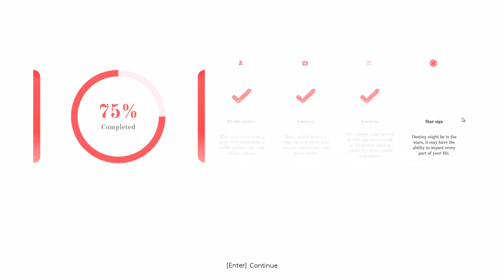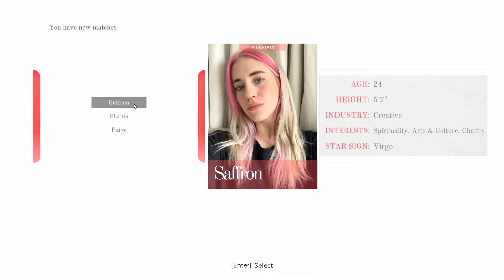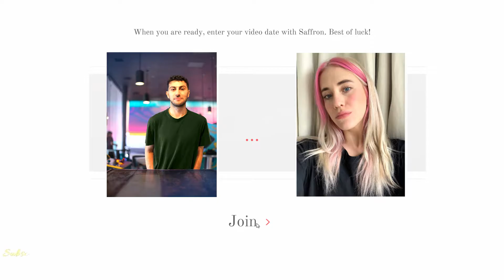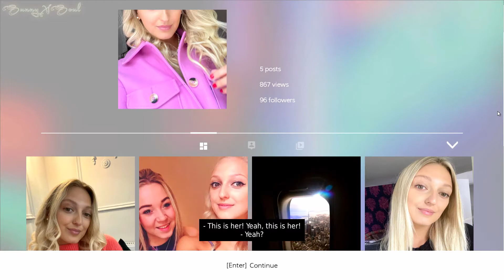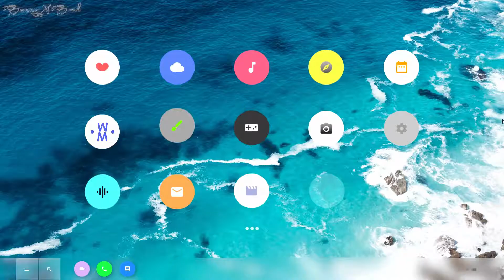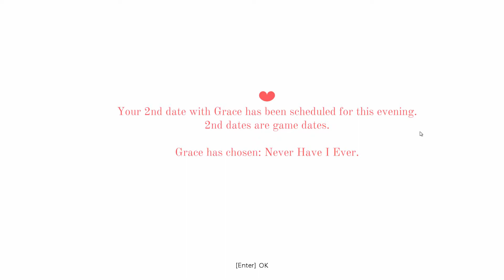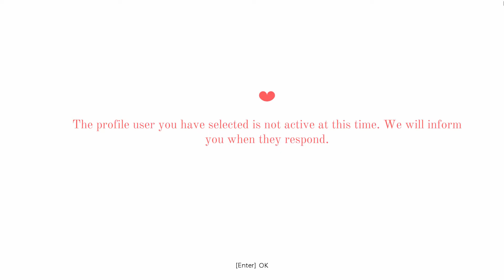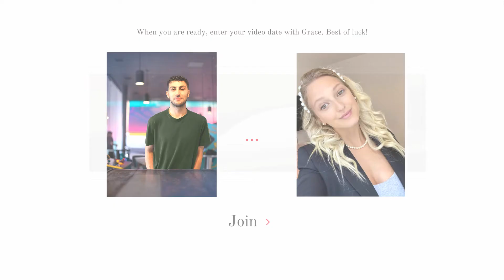Five Dates Gameplay Walkthrough - My Date asked me to do Push Ups and I couldn't | KrewPoint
Five Dates Gameplay Walkthrough - Online Dating
Initial release date: November 2020
Publisher: Wales Interactive
Genre: Adventure game
Developers: Wales Interactive, Good Gate Media
Platforms: PlayStation 4, Nintendo Switch, Xbox One, Microsoft Windows, macOS, Macintosh operating systems